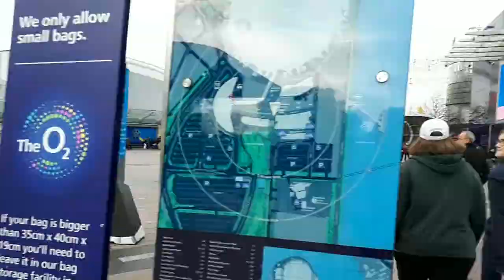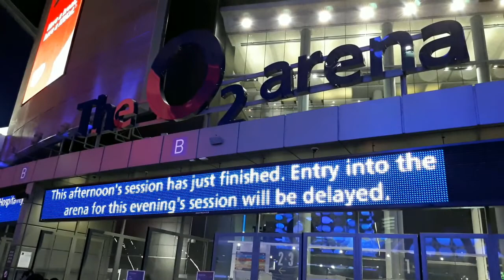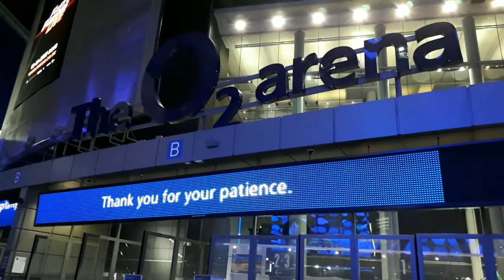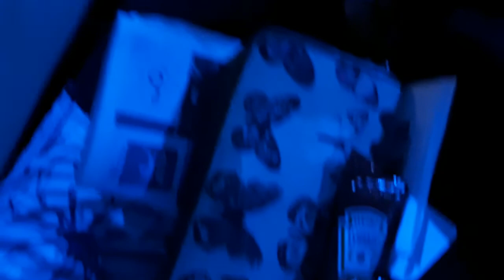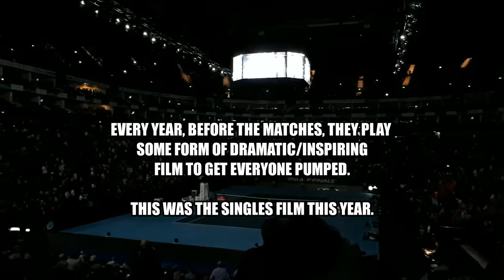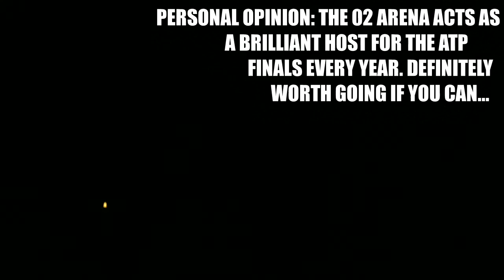NITTO ATP FINALS VLOG at LONDON'S O2 ARENA - 14.11.17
Starring Roger Federer, Alexander Zverev and more, this Nitto ATP Finals vlog aims to give you an idea of what to expect when visiting the O2 Arena for the ATP World Tour's season finale.

Hey guys! I quite enjoyed myself editing this, so I hope that you enjoy it, too. I'm sorry that the footage is sometimes shaky and not quite slow enough... I was only at the tournament for the one day this year and was there with family members, so I was literally filming on-the-go just whenever I had the chance! I would have filmed more of the venue, but we ended up going on the tournament's longest day for matches this year, so I was really pushed for time. Can't complain about that!

Even though I attend nearly all tournaments as an accredited journalist, I always love going to the ATP World Tour Finals (as it was, until this year) via general spectator tickets. The event is incredibly well run, the atmosphere is electric and the venue is excellent. Hopefully this video gave you a good idea of what it's like if you've never been before!